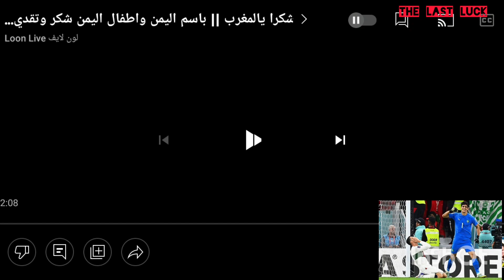ما اروعكم يا أطفال اليمن ❤ اهداء الى اسود الأطلس 🇲🇦 منتخب المغرب فخر العرب 🎆